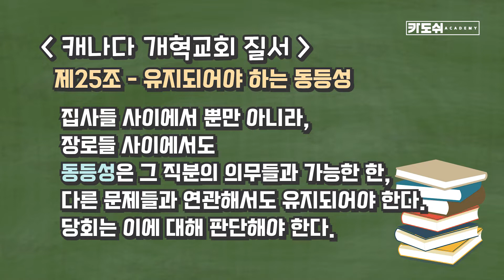[교회를 말하다] 교회직분은 계급이다?아니다? 그럼 가정에서는??